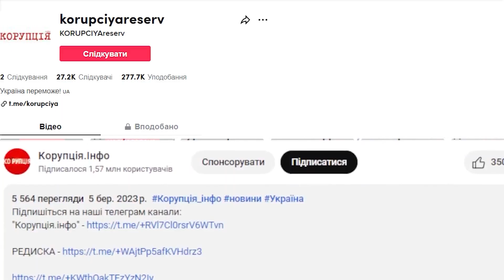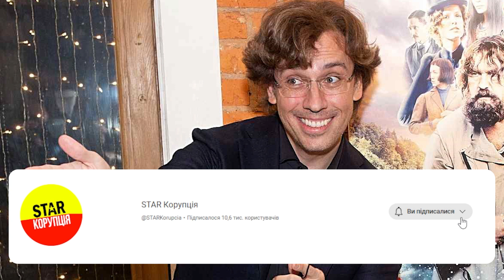Врятувалися! Можна видихнути - Галкін і Пугачова прийняли рішення: після стрілянини! Перші деталі!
Російська зіркова пара Галкін і Пугачова поспішно залишили Ізраїль після атаки ХАМАС.